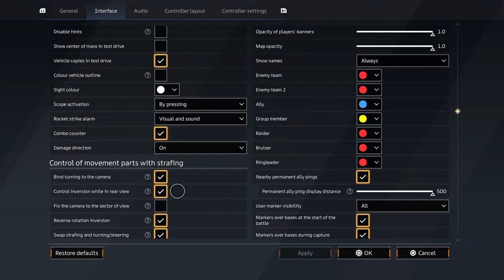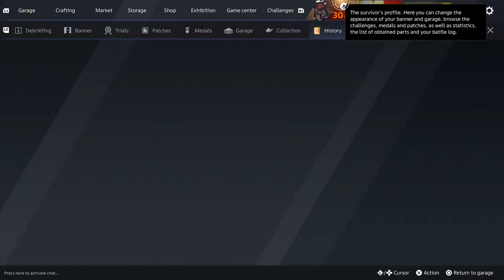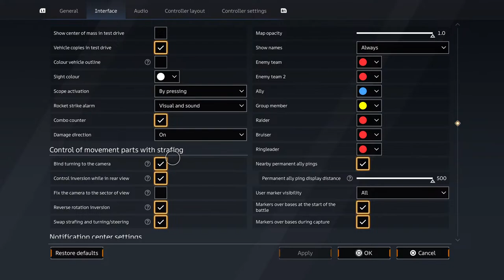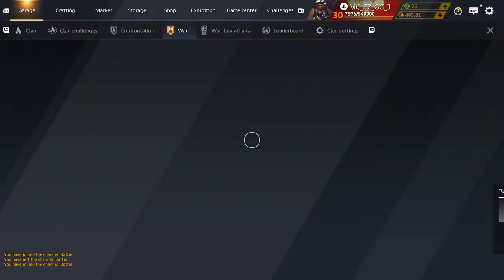RCOM 💎 Tuesdays 😂 FUN TIMES